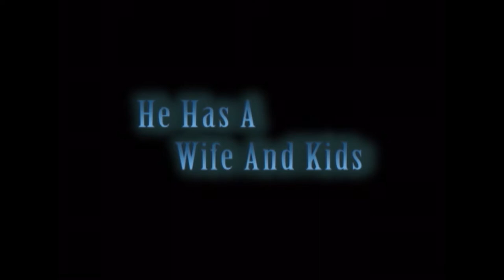Michael Griffin - Escape Artist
A commercial I made for escape artist Michael Griffin.